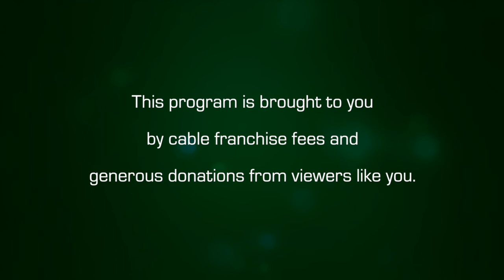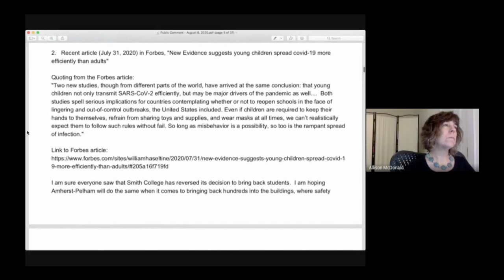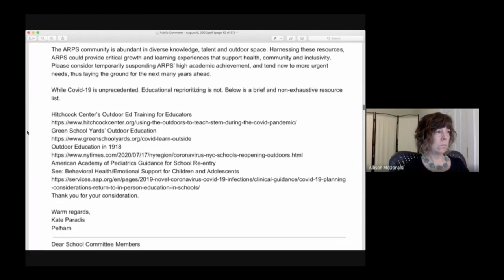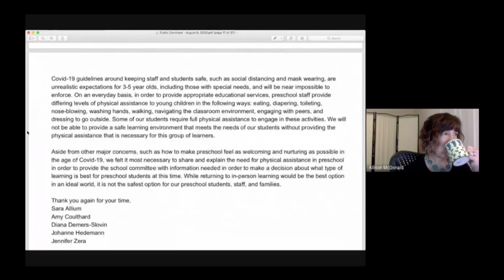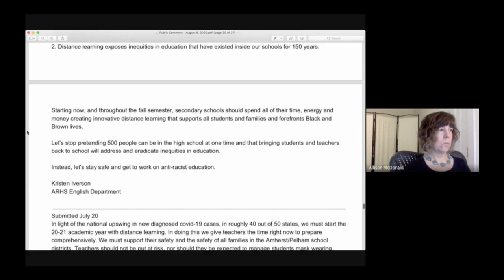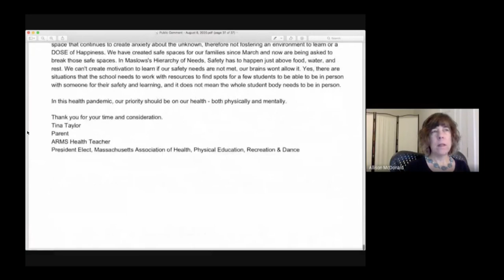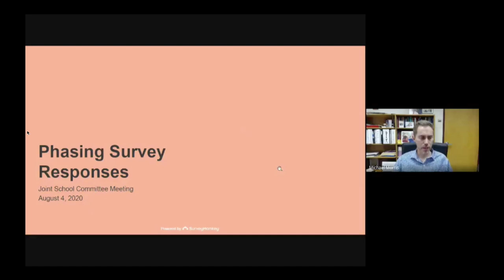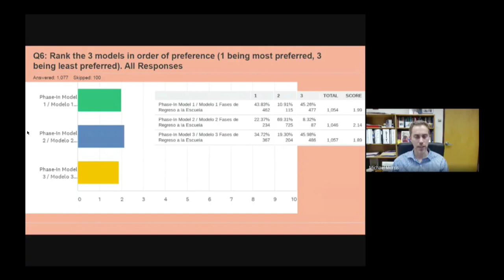Amherst, Pelham and Amherst Regional School Committee Meetings: Joint Meeting - August 6, 2020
A joint meeting of the Amherst, Pelham and Amherst Regional School Committee Meetings on August 6, 2020.